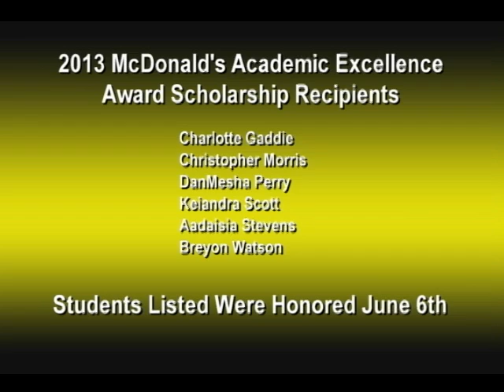McDonald's Academic Excellence Awards 2013: West Florissant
A Celebration of local high school graduates who will receive a total of $70.000 in college scholarships from McDonalds of St. Louis an  Metro east.